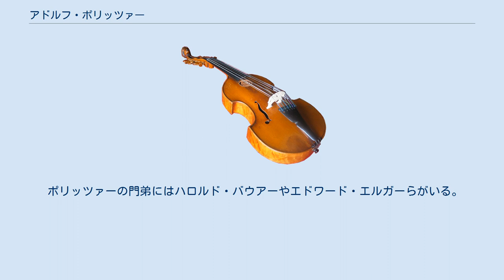アドルフ・ポリッツァー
アドルフ・ポリッツァー（Adolf PollitzerまたはAdolph Pollitzer 1832年7月23日 - 1900年11月14日）は、ハンガリーのユダヤ人ヴァイオリニスト。
 ポリッツァーはペシュトに生まれた。
1842年、ペシュトを離れてウィーンに赴いた彼は、ウィーン国立音楽大学においてヴァイオリンをヨーゼフ・ベームに師事し、14歳で同校の1等賞を獲得した。
ドイツでの演奏旅行を終えた彼はパリへ向かい、ジャン・アラールの下で研鑽に励んだ。
1850年にイギリス海峡を越えてロンドン入りすると、彼のヴァイオリニストとしての優れた才能は瞬く間に知れ渡るようになる。
彼はマイケル・コスタの下でハー・マジェスティーズ・シアターの指揮者を務め、新しい管弦楽団やロイヤル・コーラル・ソサエティも率いた。
 ポリッツァーは室内楽曲に卓越した解釈を見せ、その演奏は「偉大な様式」と呼ばれるようなものだった。
ヴァイオリンの教師としての彼は当時のイングランドで最も優れた人物とされ、多くの門下生が彼の指導の下で才能を花開かせた。
1861年、ロンドン音楽演劇アカデミーが開校されるとポリッツァーはヴァイオリンの教授に就任した。
1870年までこの職を務めた彼は、同年にヘンリー・ワイルドの後任としてアカデミーの学長に就任し、生涯この職に留まった。
彼はロンドンに没した。
 ポリッツァーの門弟にはハロルド・バウアーやエドワード・エルガーらがいる。